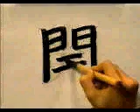🐱 APRENDE A ESCRIBIR ESTE KANJI AL INSTANTE ✔️ | GAMBATEANDO - Japones Para Todos